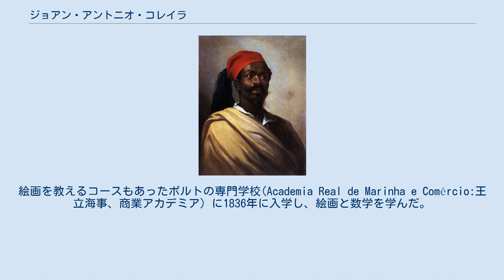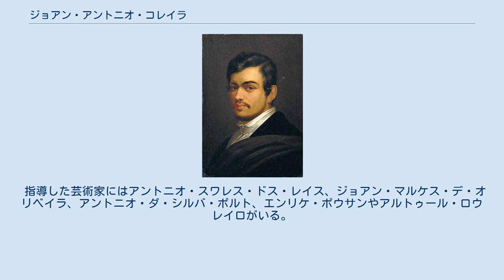ジョアン・アントニオ・コレイラ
ジョアン・アントニオ・コレイラ（João António Correia、1822年12月26日 - 1896年3月16日）はポルトガルの画家である。
パリで学んだ後、ポルトの美術学校(Academia Portuense de Belas Artes)の教授を務め、多くのポルトガルの画家を育てた。
 ポルトの繊維商品の商人の息子に生まれた。
絵画を教えるコースもあったポルトの専門学校(Academia Real de Marinha e Comércio:王立海事、商業アカデミア）に1836年に入学し、絵画と数学を学んだ。
1839年からポルトの美術学校の歴史画のクラスで学んだ。
1842年の美術展で1位に入賞した。
 ポルトの人々の支援を受けてパリに留学し、パリではカリブの島の生まれの画家でドミニク・アングルの弟子であったテオドール・シャセリオーのもとで暮らし指導を受けてエコール・デ・ボザールの入学試験を受け、入学した。
シャセリオーから新古典主義や写実主義、ロマン主義といったフランスの美術の流行を教えられた。
 1851年までパリに滞在した後、帰国し、ポルトの美術学校の代理教授に任じられ、1857年に教授に任じられ、教育方法を刷新し、1882年から亡くなる1896年の間は校長を務めた。
 指導した芸術家にはアントニオ・スワレス・ドス・レイス、ジョアン・マルケス・デ・オリベイラ、アントニオ・ダ・シルバ・ポルト、エンリケ・ポウサンやアルトゥール・ロウレイロがいる。
 画家としては肖像画を描き、黒人の肖像画が代表作とされる。